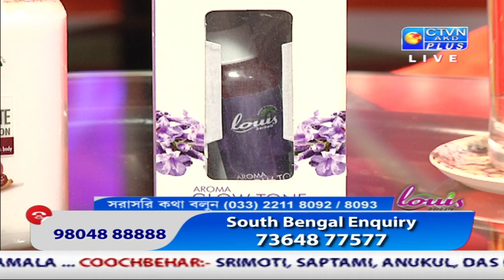LOUIS HERBAL CTVN Programme on May 27, 2019 at 5:30 PM